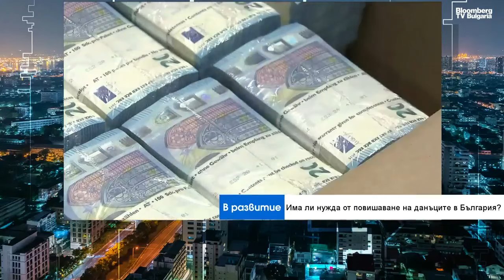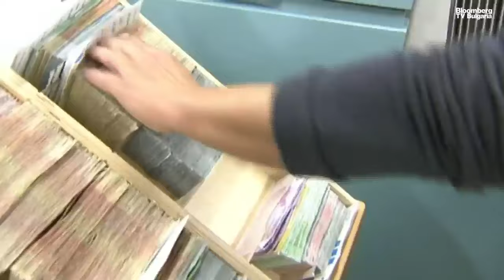Има ли нужда от повишение на данъците в България?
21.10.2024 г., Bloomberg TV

Бюджетът на България поражда все повече въпроси относно управлението на страната. Продължават сигналите за прекомерни разходи, които могат да попречат за постигане на целта от 3% дефицит. Bloomberg TV Bulgaria попита водещи експерти: "Има ли нужда от повишение на данъците в България и какви са вариантите за допълнителни постъпления в държавата?" Има различни мнения за бюджета през тази година. Някои експерти настояват, че той ще изпълни заложената цел от 3% дефицит, а други смятат, че многократно ще я надхвърли.

Вижте във видеото целите коментари.